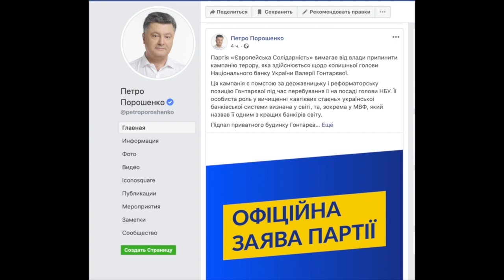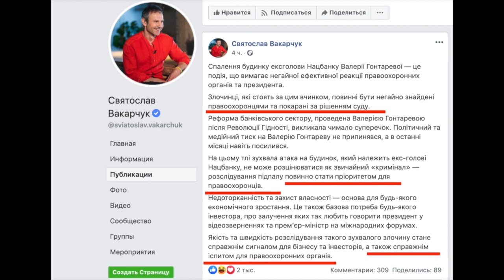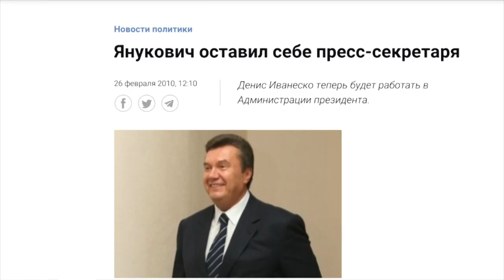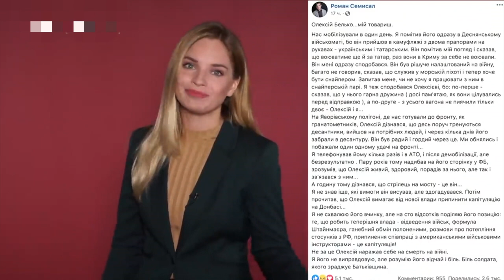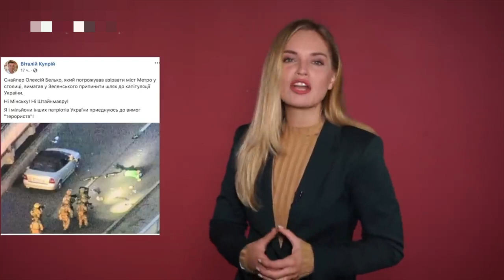Кто сжёг дом Гонтаревой? – Дмитрий Василец – Топ-блогеры Украины // ТБУ #2 с Тариком Незалежко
Дмитрий Василец – журналист, активист и блогер – рассказал о поездке в Польшу на саммит ОБСЕ, ситуации со свободой слова в Украине и сгоревшем доме Гонтаревой. Кто поджёг её дом и устроил аварию в Лондоне? Чем закончился захват моста в Киеве Алексеем Белько? Ответы на эти и другие вопросы смотрите в нашей программе.

Распространи это видео!